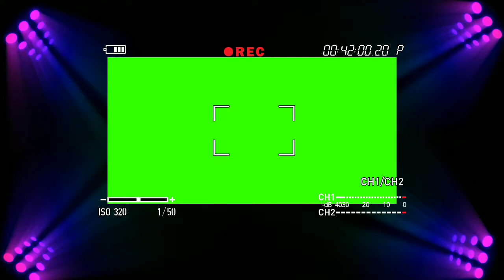dj light effect background whatsapp status | green screen video | dj light template for kinemaster